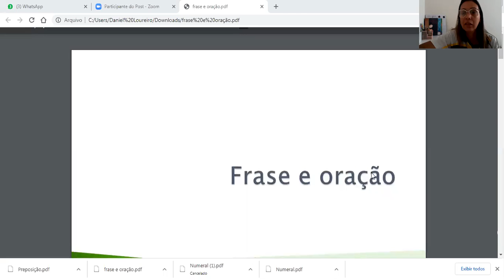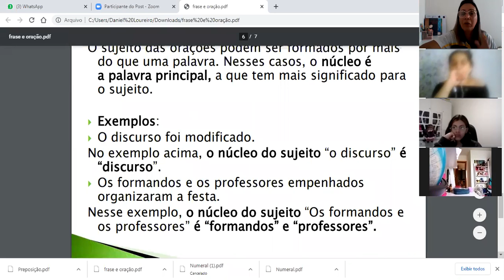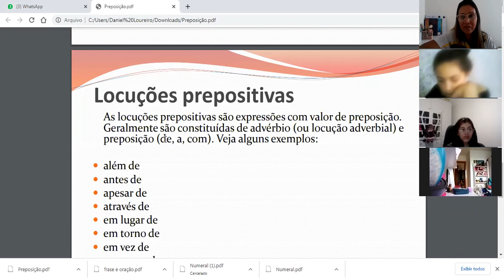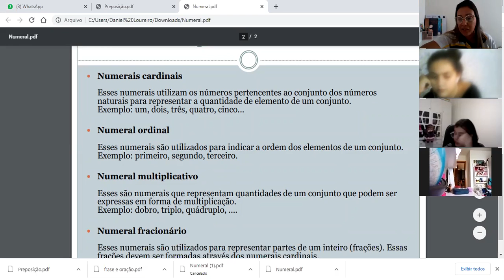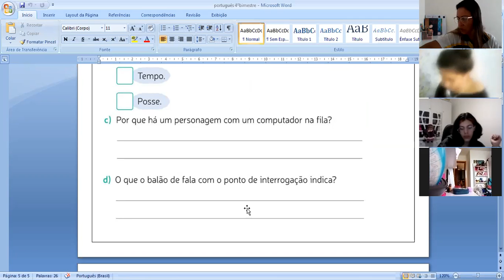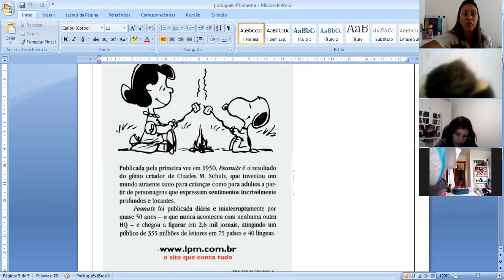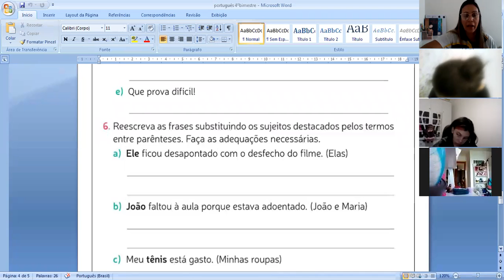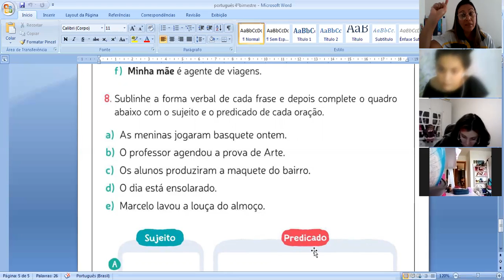REVISÃO E ORIENTAÇÕES PARA ATIVIDADE AVALIATIVA DE PORTUGUÊS - 03.12